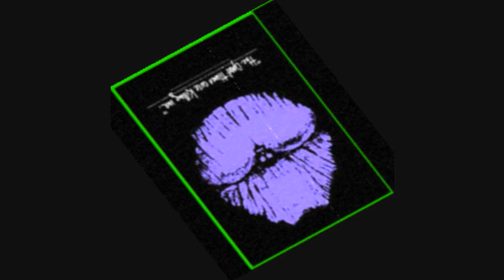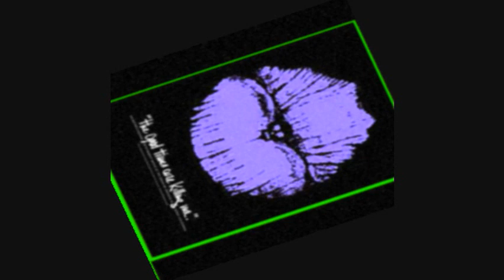(Slow Version) Modest Mouse - The Good Times Are Killing Me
Tags: Slowed Down Version Remix Chopped Screwed Vaporwave Chill Slow Slower Pitch Bass Boosted Cover Lyrics Audio New Reaction Anti-Nightcore Daycore

REQUESTED.
Thanks for listening. Leave a request if you want something slowed or chopped.